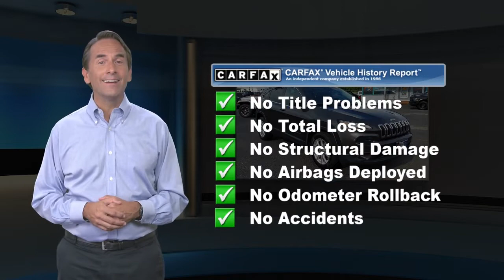Used 2014 Jeep Cherokee Latitude, Millville, NJ 92118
1501 N Second St Rt 47

KBB.com 10 Best SUVs Under $25,000. Delivers 31 Highway MPG and 22 City MPG! This Jeep Cherokee boasts a Regular Unleaded I-4 2.4 L/144 engine powering this Automatic transmission. TRANSMISSION: 9-SPEED 948TE AUTOMATIC (STD), TONNEAU COVER, RADIO: UCONNECT 8.4A AM/FM/BT/ACCESS -inc: For Details Go To DriveUconnect.com, Uconnect Access (subscription required), 8.4' Touch Screen Display, Integrated Voice Command w/Bluetooth, Nav Ready! See Dealer For Details, GPS Antenna Input. This Jeep Cherokee Features the Following Options QUICK ORDER PACKAGE 24J -inc: Engine: 2.4L I4 MultiAir, Transmission: 9-Speed 948TE Automatic , PARKVIEW REAR BACK-UP CAMERA, GVWR: 4,435 LBS (STD), GRANITE CRYSTAL METALLIC CLEARCOAT, ENGINE: 2.4L I4 MULTIAIR -inc: Tigershark (STD), COMFORT/CONVENIENCE GROUP -inc: Passive Entry/Keyless Go, Remote Start System, Automatic Headlamps, Cargo Net, Air Conditioning ATC w/Dual Zone Control, Power 8-Way Driver Seat, Power 4-Way Driver Lumbar Adjust, Rear View Auto Dim Mirror w/Microphone, Remote Proximity Keyless Entry, Universal Garage Door Opener, Humidity Sensor, Tonneau Cover, Power Liftgate, ParkView Rear Back-Up Camera, Security Alarm, Premium Air Filter, BLACK/ICELAND GRAY, CLOTH LOW-BACK BUCKET SEATS, 3.73 AXLE RATIO (STD), Wheels: 17' x 7' Aluminum, Variable Intermittent Wipers. The Experts' Verdict... As reported by KBB.com: If you want Jeep off-road capabilities in your small SUV and are willing to sacrifice a little room to get them, the Cherokee is for you. Stop By Today Stop by Lilliston Chrysler Dodge Jeep located at 1501 N 2nd St, Millville, NJ 08332 for a quick visit and a great vehicle!

[RLVID:2485:faea8aabdd3a1cbd:50c1ed630a7d90bc:1]